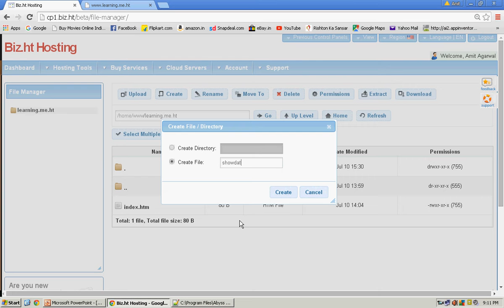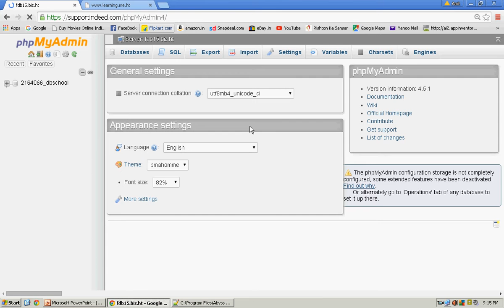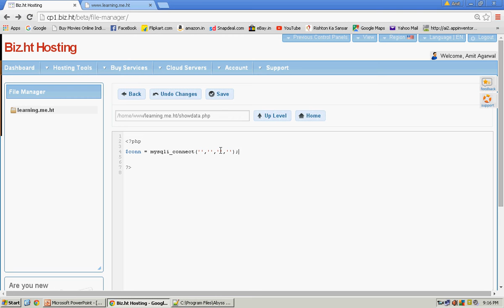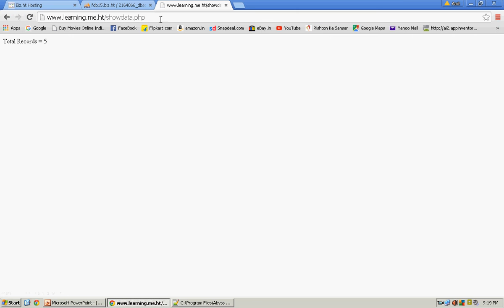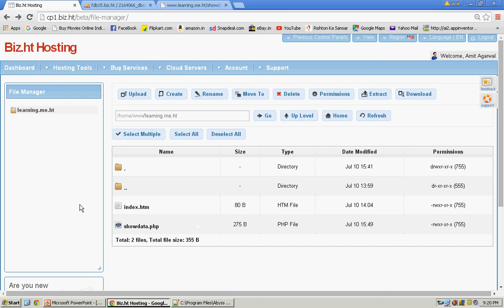Free Dynamic Website Hosting 4